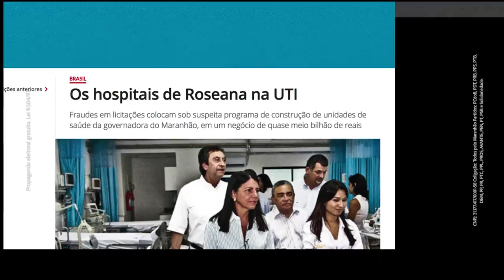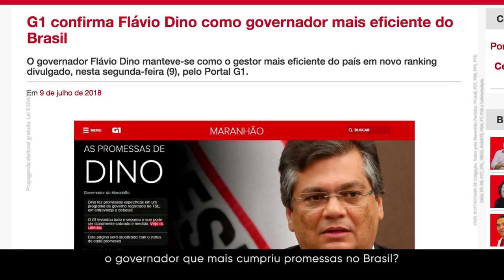Programa na TV: Flávio Dino faz em 4 anos o que não foi feito em 50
Compare você mesmo: Em 4 mandatos Roseana fez apenas 2 hospitais; Flávio Dino fez 10 hospitais em menos de 4 anos!
Na educação, a oligarquia fez 1 escola em tempo integral nos 50 anos de governo. Flávio Dino fez 40 escolas integrais.

Venha conosco construir um Maranhão mais justo ❤ Sua participação é muito importante!! A EquipeFD agradece seu apoio!! Siga a Rede65